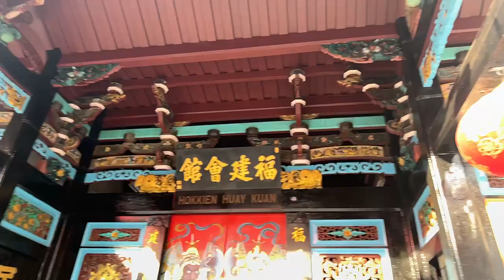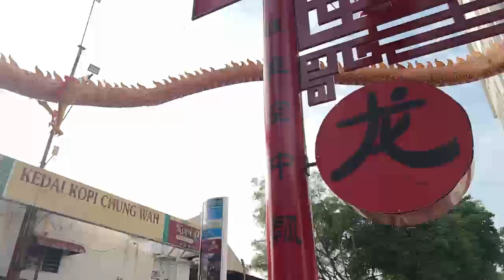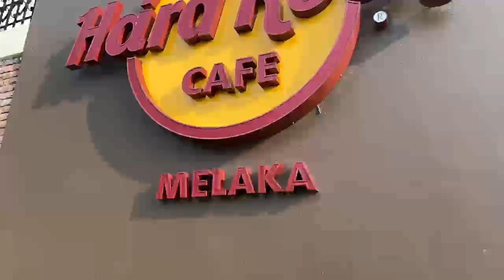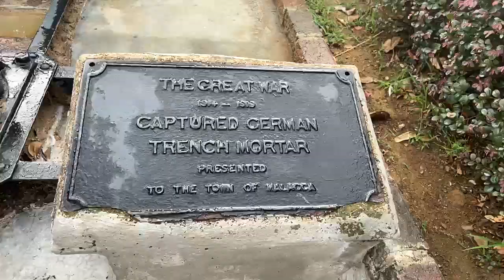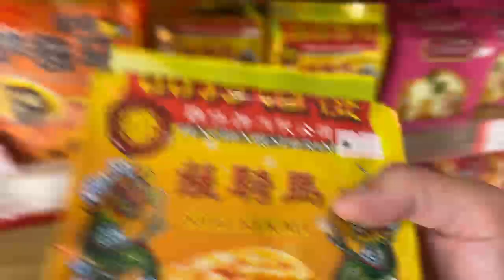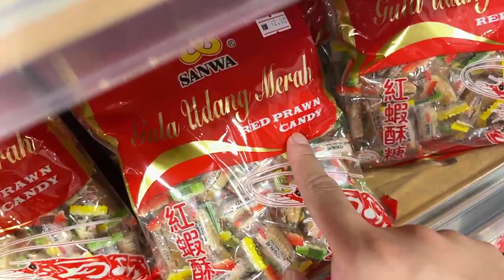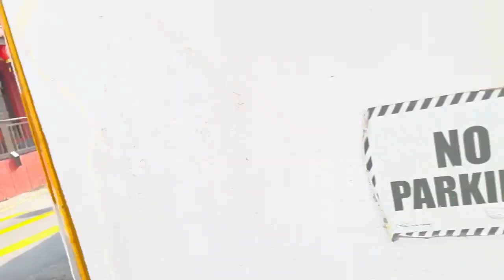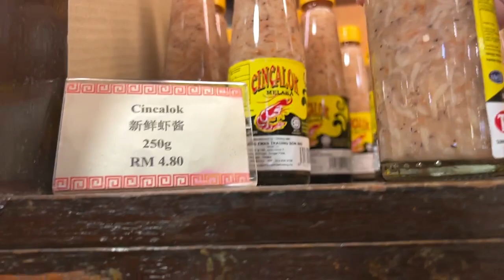Travelling Stream! early bird shopping ~ !dc !id !pp !slap